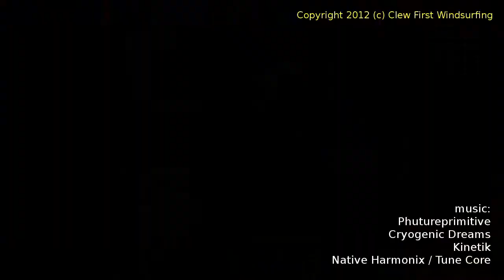CF Windsurfing in SoCal 2012.02.07 GoPro footage, music by Phutureprimitive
Album: "Kinetik"
Native Harmonix Records

Christopher at Belmont Shore with 6.4m on 108L, having fun doing the fundamentals: Planing Step Jibe, Jump Jibe, Planing Tack, Duck Jibe, Heli Tack, and Flic Flac.